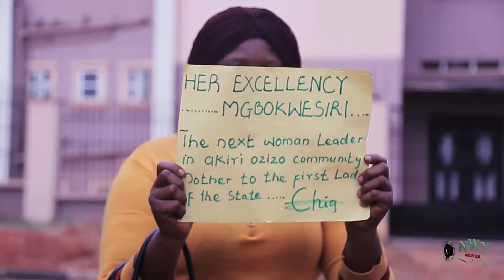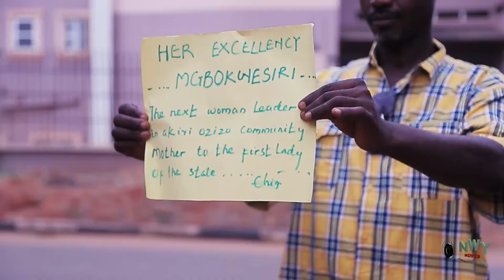COAT OF MANY COLOURS SEASON 15 &16 - UJU OKOLI & FLASH BOY 2021 LATEST NIGERIAN MOVIE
Softel Tv brings you the best of entertainment on YouTube channel, FREE movies is all you get here each time you visit Softel TV channel, for new and Latest 2021 Nigerian films, just subscribe to this channel on Youtube for your latest Nigerian  Movies